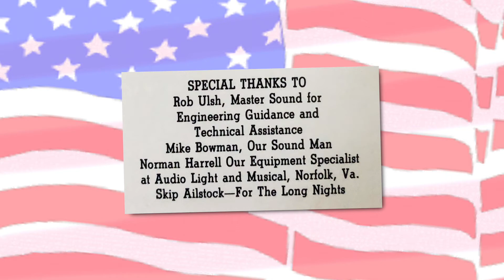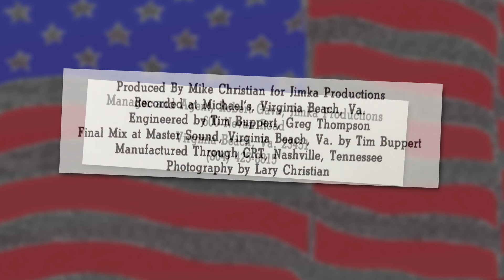Thunder Road "Summer of '83 at Michael's"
Recorded at Michael's 600 Nevan Road Virginia Beach, VA 23451